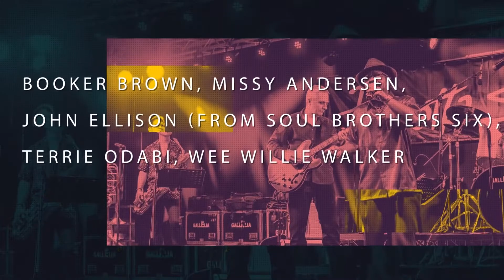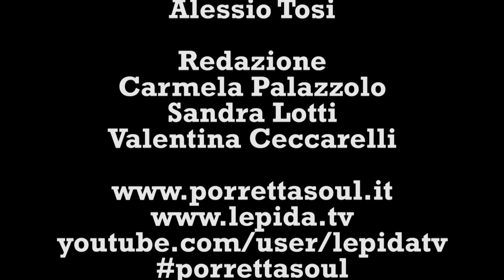Mitch Woods and The Anthony Paule Soul Orchestra Live in Porretta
Porretta Soul Festival July 22, 2018 Mitch Woods with Anthony Paule Soul Orchestra. Anthony Paule (Guitar and M.D.), Endre Tarczy (Bass), Tony Lufrano (Hammond ), D'Mar (Drums), Charles McNeal (Tenor Sax), Bill Ortiz (Trumpet), Derek James (Trombone),  Special guest Sax Gordon (Baritone Sax).